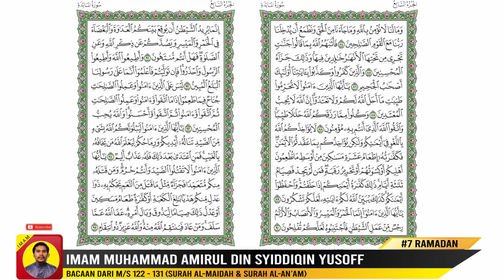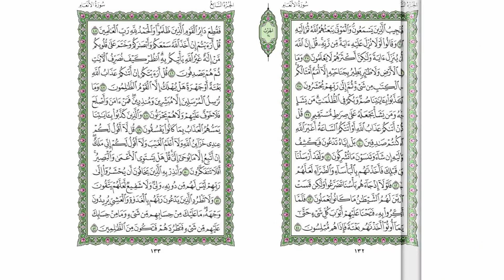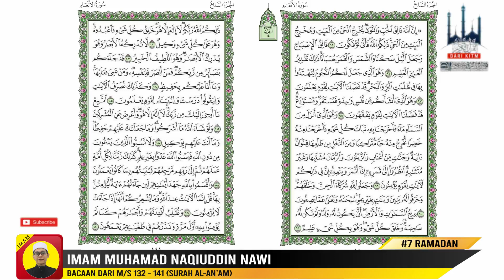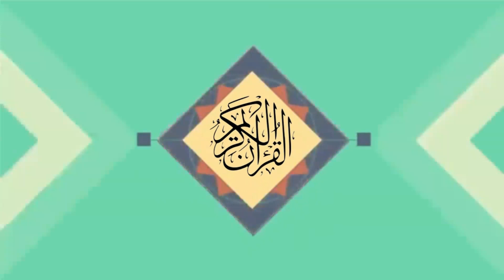Juz 7 Al-Quran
Pusat Islam USIM